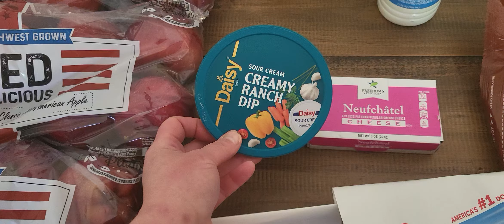Mobile Food Bank Haul! 4/19! Blessed!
My family uses the food bank to help stretch our monthly food budget.  After paying the bills sometimes we don't have much extra.  Using the food pantry helps me be able feed my family relatively healthy.  We appreciate all that we get!

So many more are needing help with food, do not be ashamed to also need help.  Here are some resources to help you find help in your area:
Call 211

If this is your first time, my name is Laura and I am always wearing my frugal pants!  We are a family of 5. We have too many pets to count who often make an appearance in some way.  I also cannot promise there will not be loud sounds in the background…mom life.

On this channel you will find food pantry hauls, cook with me videos, organizing and food prep.  I am beyond awkward and ramble a little too much but hope this is your style and you keep coming by!